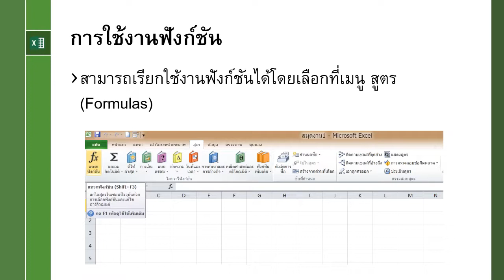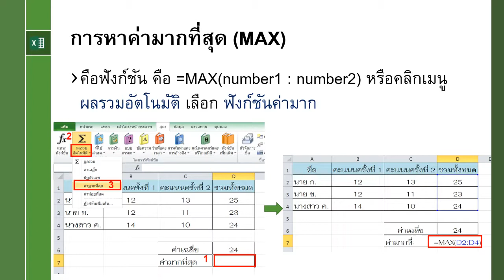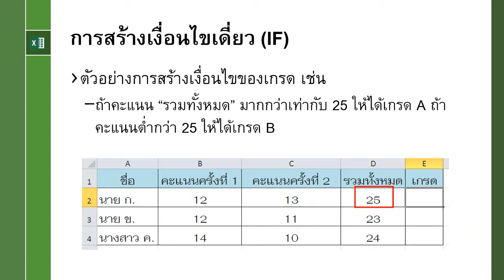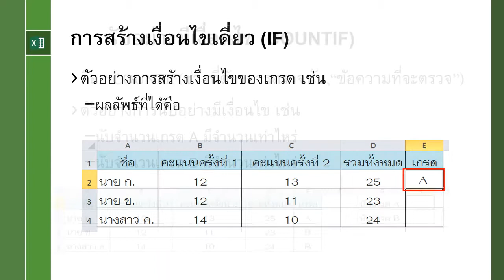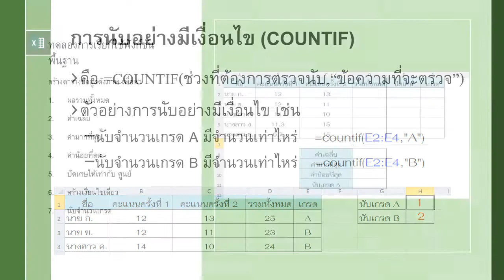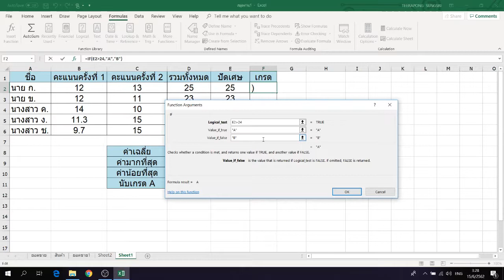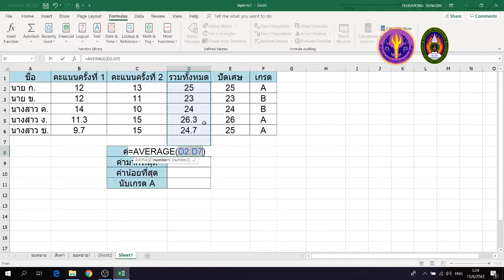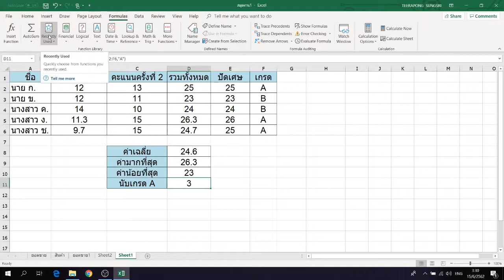:: EP3 :: 3.4 การใช้งานฟังก์ชันพื้นฐาน